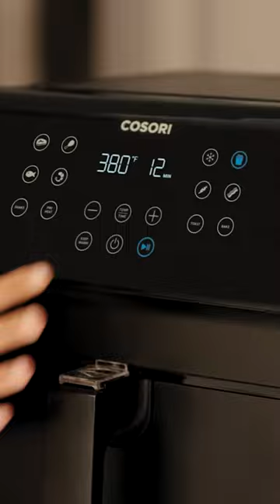Top 5 Best Smart Kitchen Appliances for 2023 🍳🔥 Must Have Gadgets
adan tiktok
bike game
clay
how to use moka pot
jethalal
liberty
morni hills